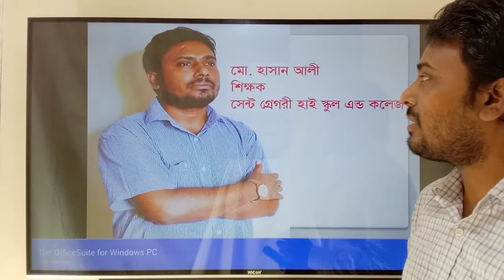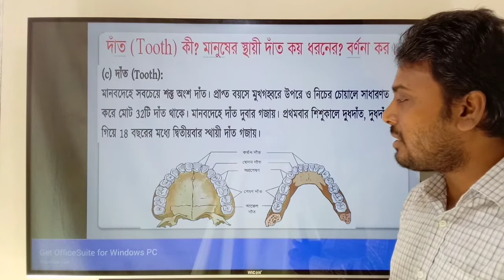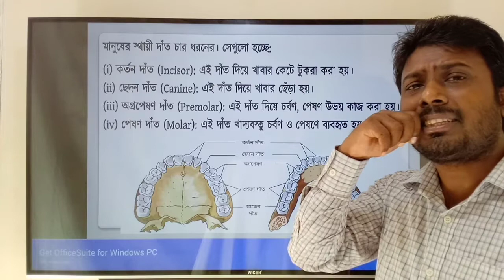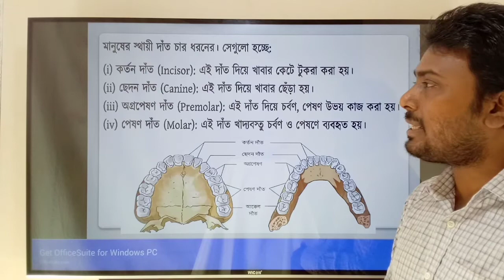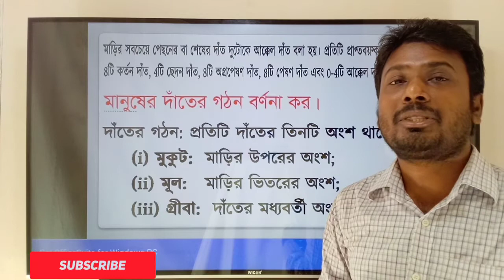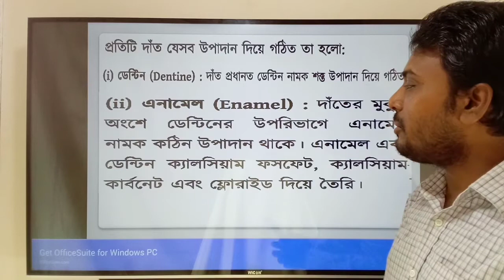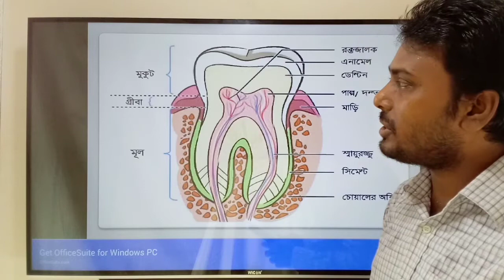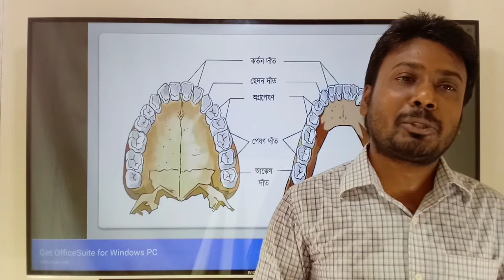Tooth, structure of tooth & it's functions (দাঁত, দাঁতের গঠন ও কাজ)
কর্তন দাঁত (Incisor)
ছেদন দাঁত (Canine)
অগ্রপেষণ দাঁত (Premolar)
পেষণ দাঁত (Molar)
Dentine (ডেন্টিন)
 Pulp (দন্তমজ্জা)
সিমেন্ট (Cement)